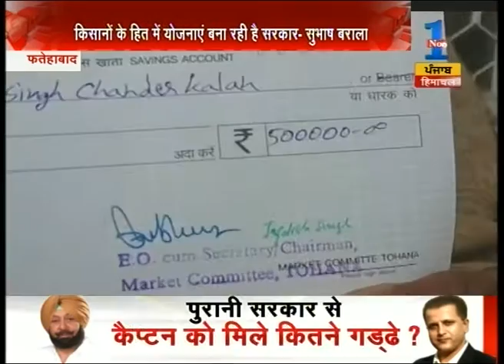Subhash Barala met farmers met with accidents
Subhash Barala met farmers met with accidents. Watch the full segment for more details.